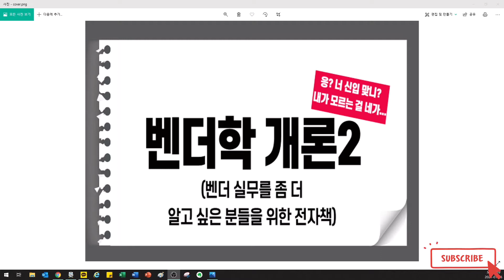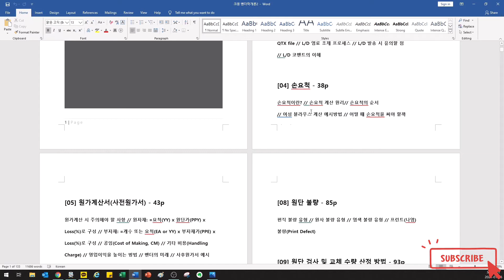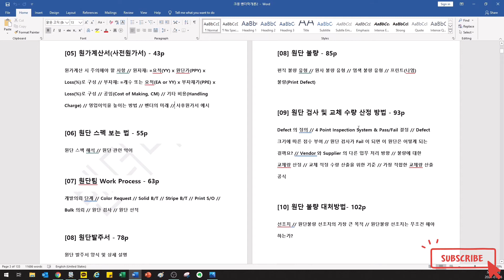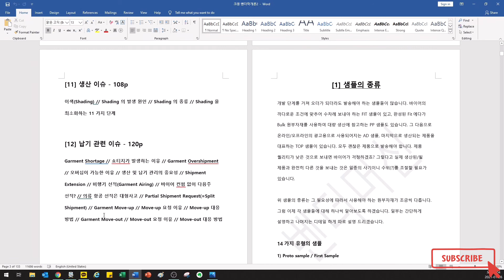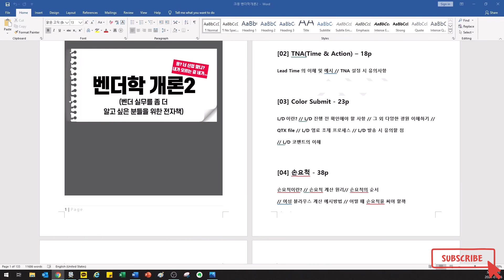의류벤더 전자책 벤더학개론2 실무에 대한 해킹서 / Korea Garment Supplier [Vendor 62]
아래 7가지 플랫폼을 이용하시거나, 블로그 비밀 댓글로 이용하실 수 있습니다.
전자책 내용은 모두 동일하고 편하신 플랫폼을 이용하시면 됩니다!

해당 플랫폼에서 "의류"나 "벤더"로 검색하시면 제 전자책을 보실 수 있습니다.

7. 블로그 댓글로 신청 (1만원)
메일주소 - 계좌번호 - 입금확인 - 전자책 발송